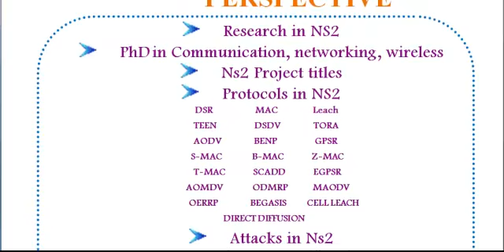INFORMATION DIFFUSION IN MOBILE SOCIAL NETWORKS: THE SPEED PERSPECTIVE